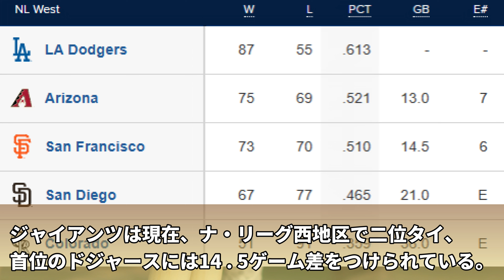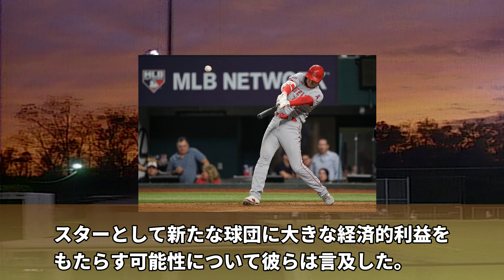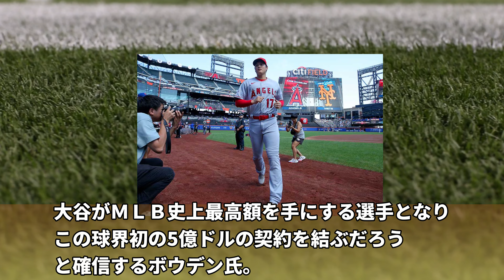大谷翔平 スタメン復帰 ４５号なるか？マリナーズ ギルバート先発！トラウト移籍容認！エンゼルス解体、再建へ！識者「FA移籍先ジャイアンツだ！」